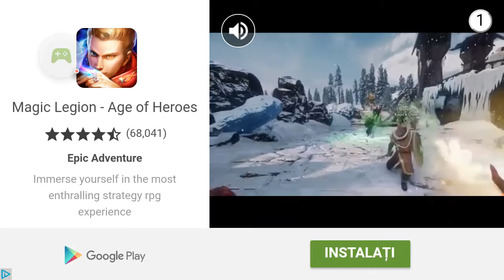Real Madrid vs Atletico Madrid Ramanem neinvinsi in ultima etapa???